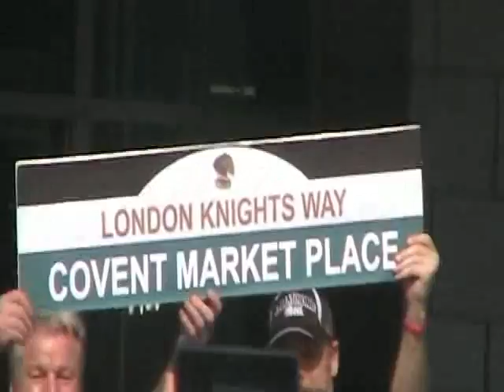LONDON KNIGHTS CHAMPIONS RETURN HOME MAY 2012 PART 5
Knights being addressed at The Covent Market in London.Mayor Joe Fontana, Dale Hunter ,Mark Hunter, Mike Stubbs